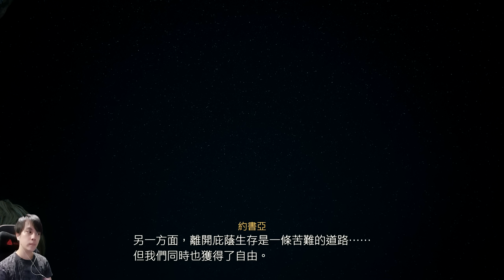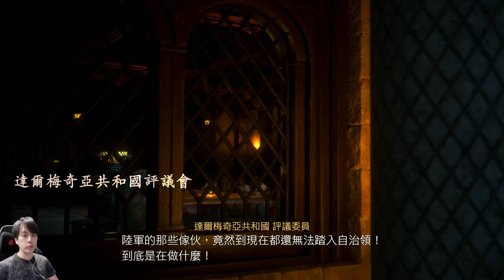《最終幻想16》Part 11 - 女主的過往經歷？媽媽登場啦！！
For centuries, people have flocked to her Mothercrystals to partake of their blessing—the abundant aether that fuels the magicks they rely upon in their everyday lives. As the aether begins to fade and the lifeless deadlands spread ever further, so too does the struggle for possession of the final flickers of the Mothers' light grow ever more fierce. Yet amidst the gathering storm, there are those who believe that the legacy of the crystals has shaped mankind's destiny for long enough.